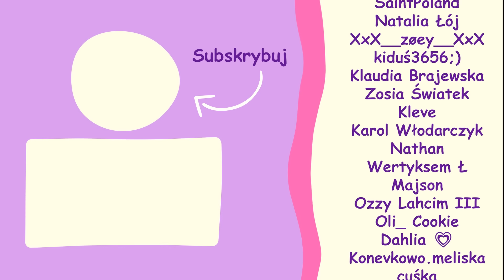UCIEKAJ od GRUBASA!🍔😱 • ROBLOX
👉 Grałam z @GilathissNew